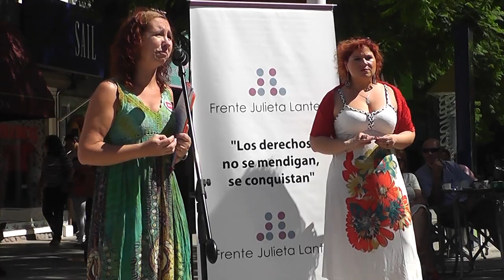Intervención en la Peatonal Drago - Dia de la mujer - Multiespacio Gen Frente Julieta Lanteri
Agradecemos

Florencia Albanesi
Sergio y Adriana
Cafe Muñoz
Gen Bahía Blanca